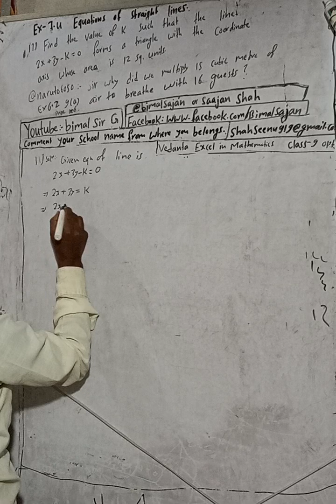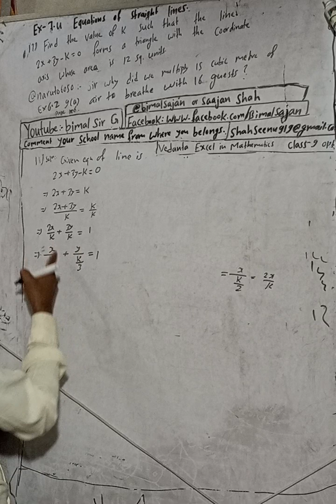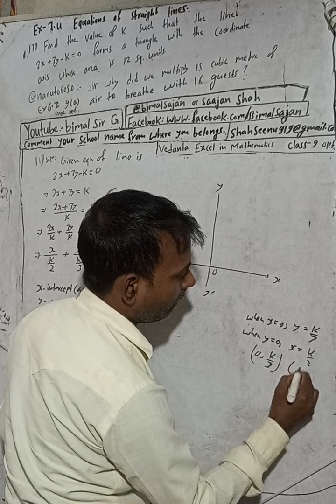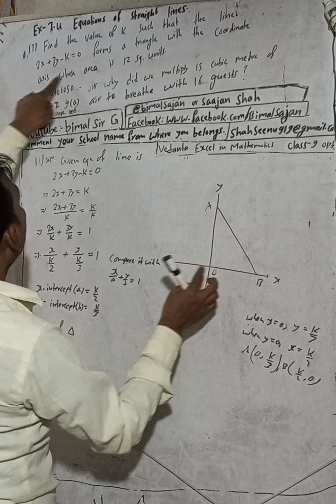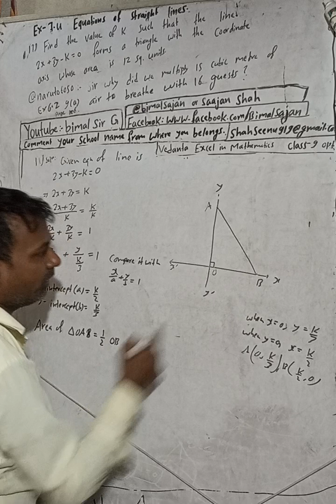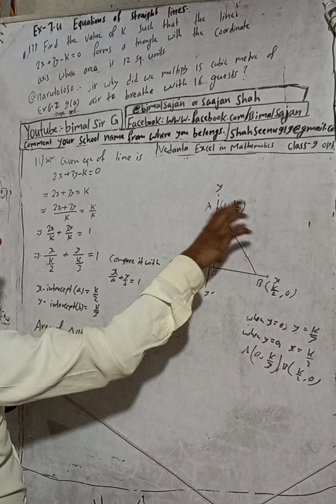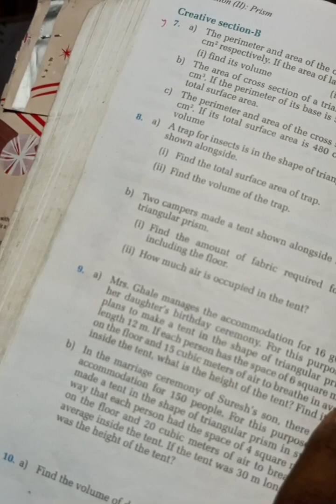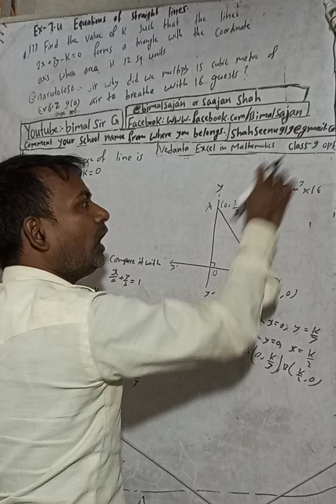Opt class 9 Ex- 7.4 Q11) Equations of Straight lines | Vedanta optional mathematics class 9 and 10 s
Opt class 9 Ex- 7.4 Q11) Equations of Straight lines | Vedanta optional mathematics class 9 and 10 solutions